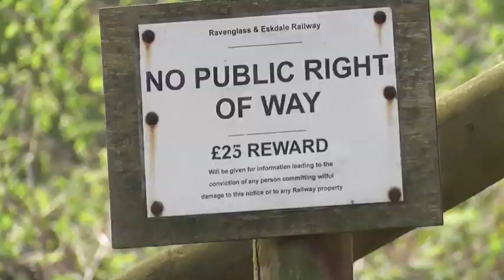The La'al Ratty - Dalegarth to Eskdale Green x8 Speed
A high speed summary of the Dalegarth to Eskdale-Green route of the Ravenglass ans Eskdale miniature railway